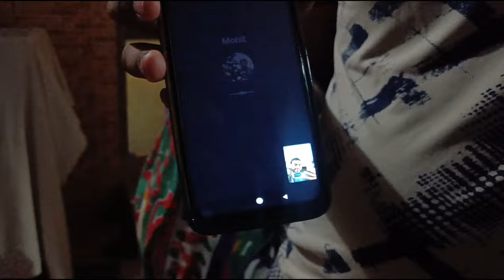|| શિયાળામાં કર્યો ભજીયાનો પ્રોગ્રામ || કુંભણીયા ભજીયા || ગામડામાં શિયાળાની મોજ || Dhaval Manvar ||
Bhajiya program done in winter season,
Winter fun, Kumbhaniya bhajiya in village.